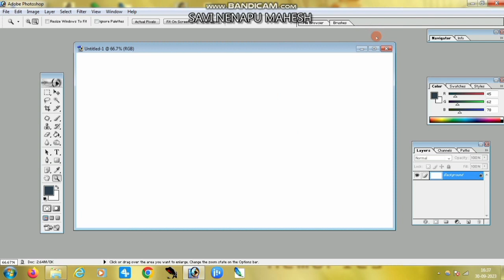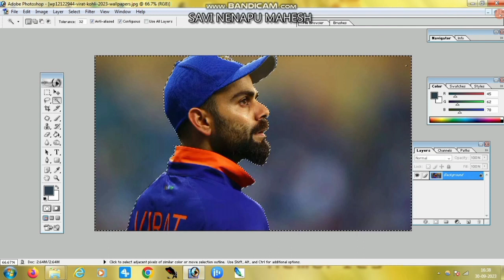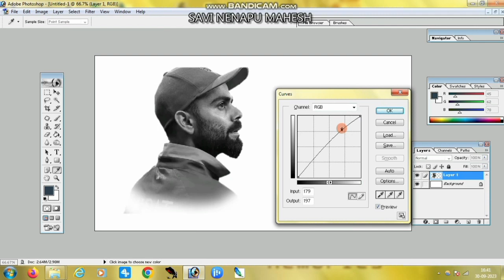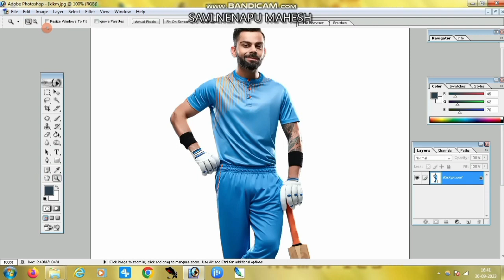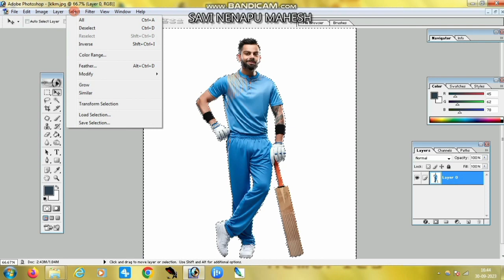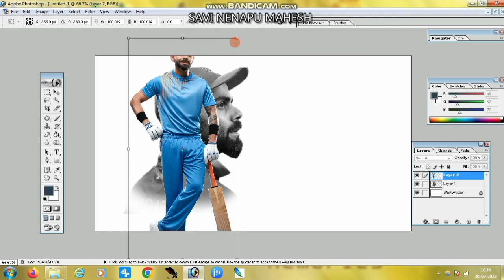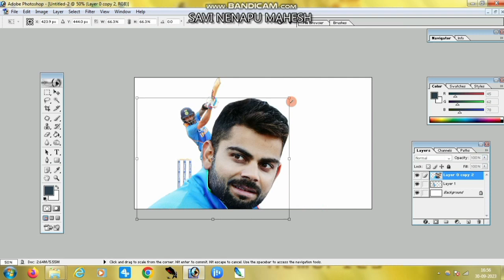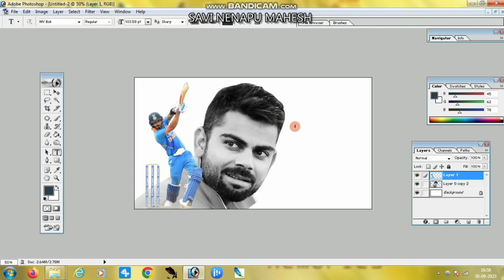Cricket poster design in Photoshop in Kannada tutorial